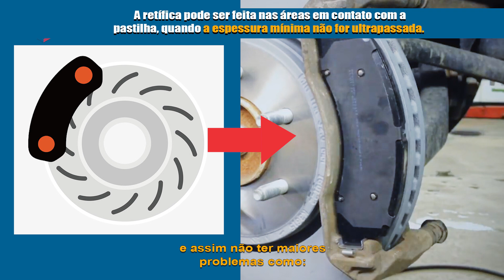RETIFICA DE DISCO | Dicas de segurança e economia | Freio - Manutenção #5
A retifica de disco é essencial para garantir a a durabilidade dos componentes de freio e principalmente a sua segurança, confira neste vídeo qual é o momento correto de realizar esse serviço!!!

Quer aprender ainda mais? No Maxxi Trainning você encontra aulas GRATUITAS e com certificação feitas pelos principais especialistas e fabricantes do setor automotivo!